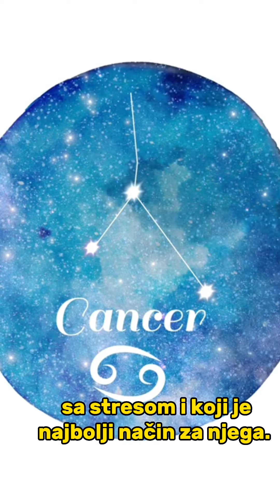ASTROLOGIJA - KAKO RAK IZLAZI NA KRAJ SA STRESOM